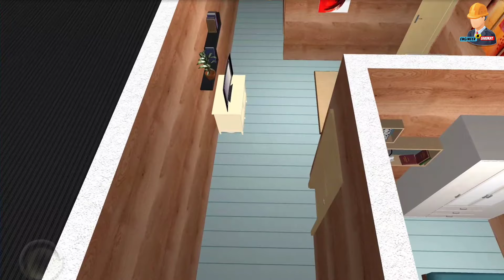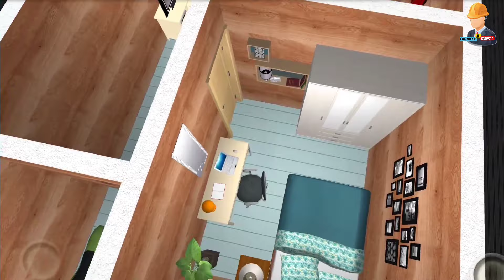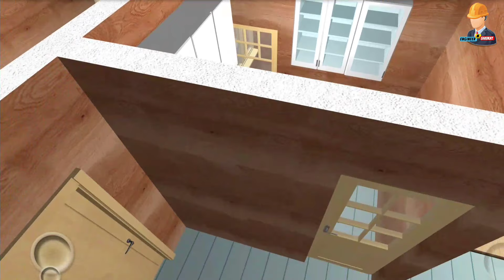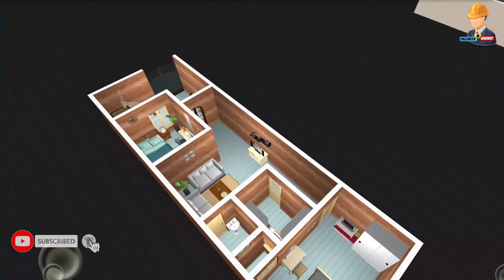15x50 House Design 2BHK || 750 Sqft Ghar Ka Naksha || 15x50 House Plan || Small Village Home Design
15x50 House Design 2BHK || 750 Sqft Ghar Ka Naksha || 15x50 House Plan || Small Village Home Design